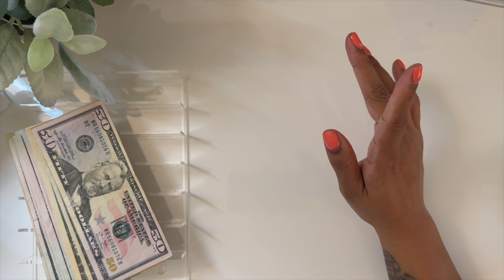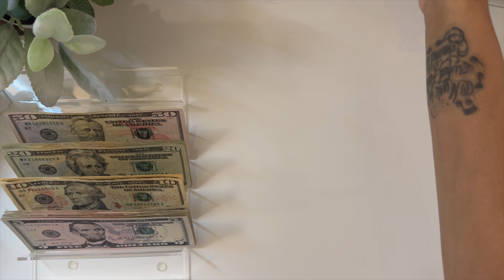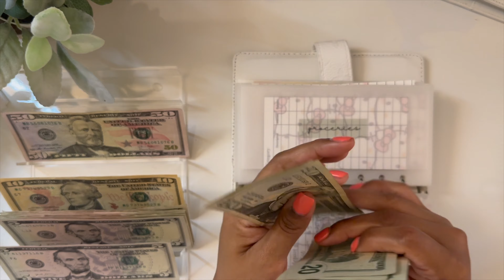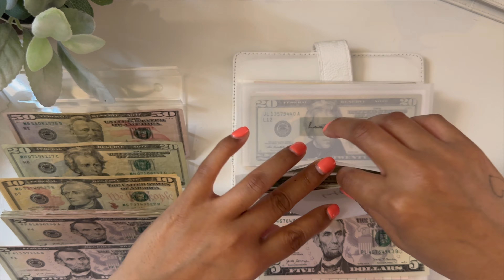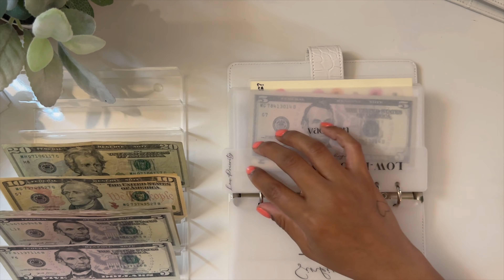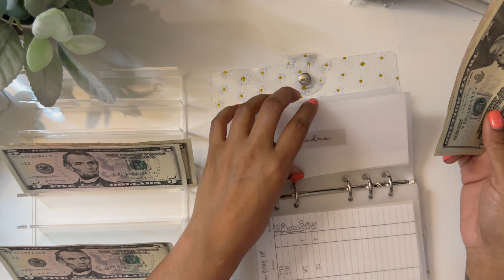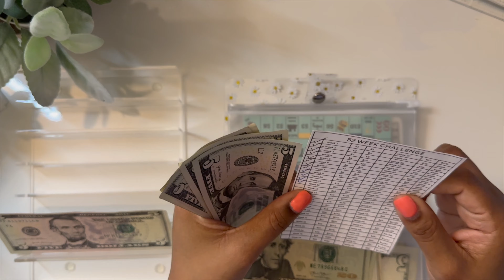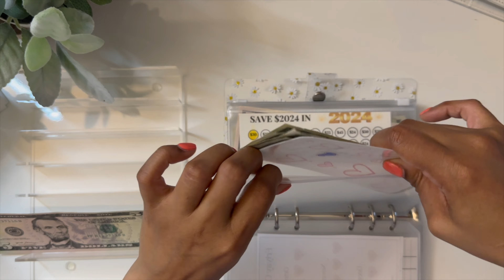Magic Month Cash Stuffing | March Week 5 | Cash Envelopes | Low Income | Dave Ramsey Inspired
You get 100 points and I get 100 it’s a win/win 😁

✨UPSIDE APP: Check out this free app that gets you cash back on gas and other errands!

✨RAKUTEN APP: Hey! I’m using Rakuten to get Cash Back at my favorite stores. Hate for you to miss out, so join now with my invite and get $30 after you spend $ See Terms.

PRODUCTS LINKS 🖥

🔷 BILLS DASHBOARD:

🔷 $500 SAVINGS CHALLENGE:

🔷 HALLOWEEN PLACEHOLDERS:

🔷 SMALL WALLET CASH ENVELOPES:

🔷 MYSTERY SCRATCH OFF SAVINGS CHALLENGE:

🔷FRIENDS SAVINGS CHALLENGE

🔷MATTE VELLUM ENVELOPES:

🔷GRINCH CHRISTMAS CHALLENGE:

🔷FRIENDS SAVINGS CHALLENGE:

🔷 $10 STAR CHALLENGE

🔹$1, $5, $10, $20 SAVINGS CHALLENGE:

🔷 50 ENVELOPE CHALLENGE:

Chapters:
0:00-01:45-Intro
01:46-02:35-Cash Count
02:36-03:35-Wallet Unstufing
03:36-12:03- Cash Stuffing
12:04-12:40-Outro